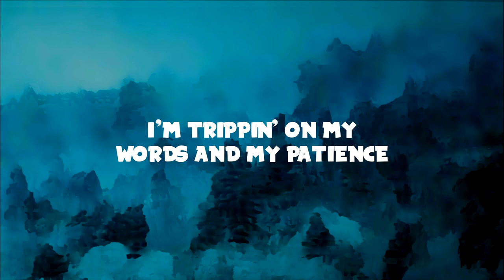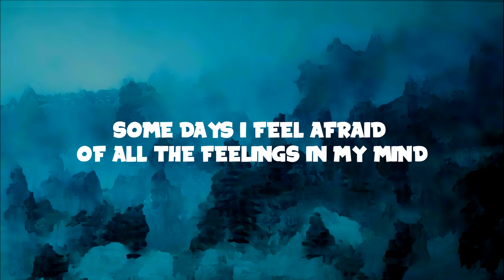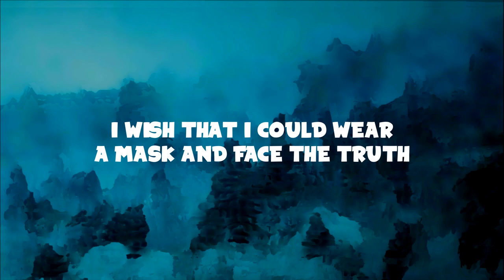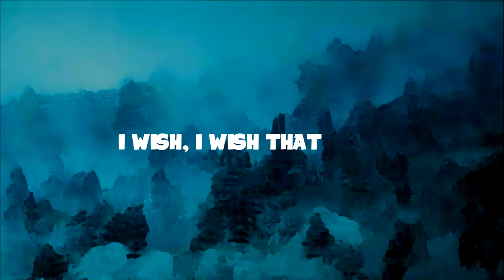The Score - Bulletproof (Lyrics) ft. XYLØ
Download/Stream The Score - Bulletproof ft. XYLØ

📜Lyrics
I wish, I wish that I was bulletproof, bulletproof

I'm trippin' on my words and my patience
Writing every verse in a cadence
To tell you how I feel, how I feel, how I feel
This is how I deal, how I deal, how I deal
With who I once was now an acquaintance
Think my confidence is in the basement
Tryna keep it real, keep it real, keep it real
'cause I'm not made of steel, made of steel

Yeah I'm fighting a battle within
And I don't know where to begin (oh-oh)
A monster inside of my skin

I wish that I could wear a mask and face the truth
I wish that I was
Bullet, bullet, bulletproof (x4)
I wish that I was bulletproof, bulletproof
Watch all my doubts they ricochet nothing to lose

I don't have super strength can't run through fire
Some days I feel afraid of all the feelings in my mind
I'm tryin' to keep it real, keep it real, keep it real
'cause I'm not made of steel, made of steel, made of steel

Now I'm fighting a battle within

There's a monster inside of my skin
And I don't know who's gonna win (oh-oh)

I wish, I wish that I was